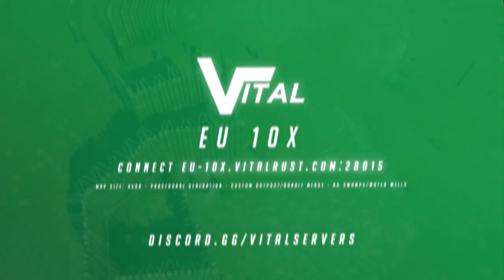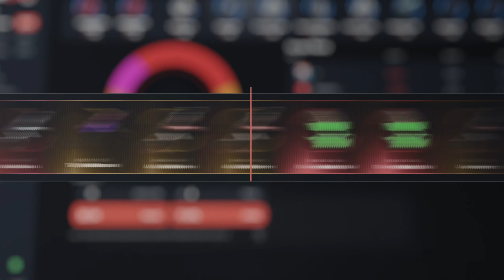Rust | OT is BACK! Intense Wipe Progression on Vital Main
OT IS BACK! We had a crazy wipe this week on Vital Main, sit back and enjoy boys. Much love

Sponsors: (0:00)
Intro: (1:10)
Spawning in: (1:50)
Taking tuns: (3:45)
Going deep/raiding VX: (5:45)
Raiding tB: (9:35)
Raid defence v zZz: (17:05)
Raiding ETC: (22:00)
Roams: (27:45)